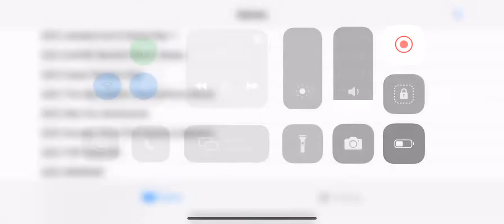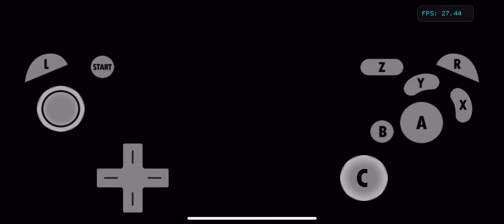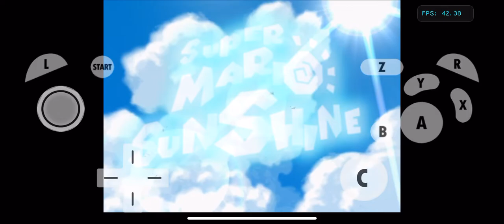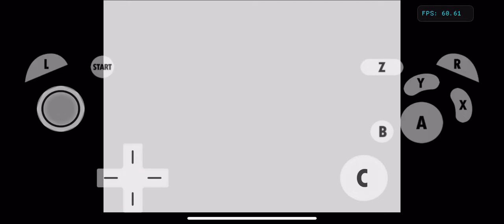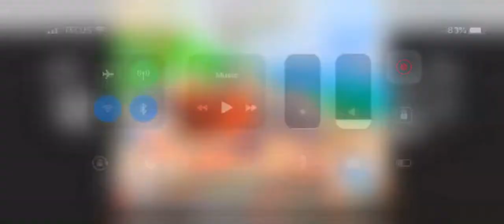Dolphin iOS- iPhone XR (Dev Build #1 + Speed Test) Super Mario Sunshine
In alpha, speed will improve. Short because bla bla bleh.